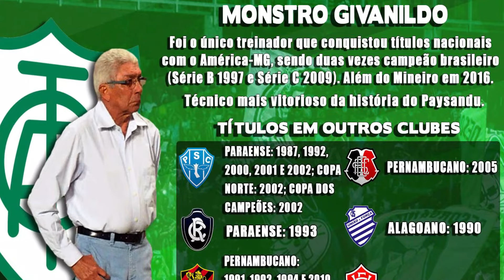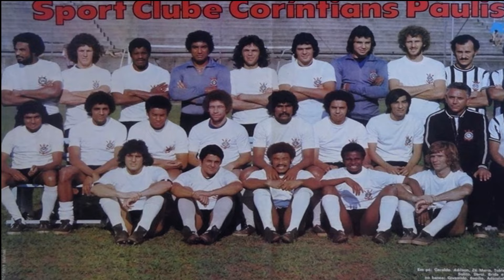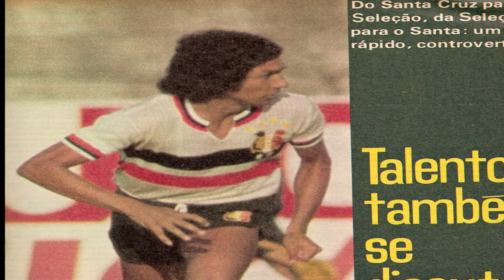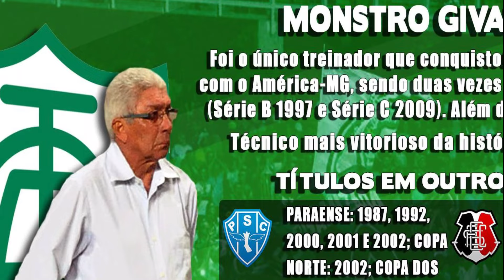A HISTÓRIA DO REI DOS ESTADUAIS "GIVANILDO OLIVEIRA",TAMBÉM CONHECIDO COMO O "REI DO ACESSO".